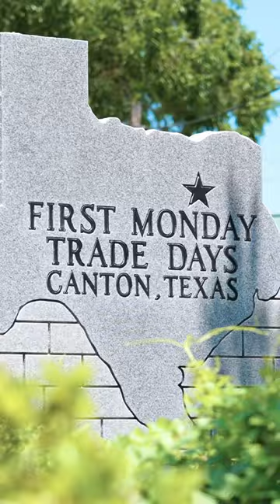A Texas Tradition Since the 1800s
First Monday Trade Days in Canton go back to the 1800s. It has grown just a little bit since then, and has become a Daytripper destination for food, shopping, and more! Check out the brand new Canton episode on PBS or on our YouTube channel next Monday.